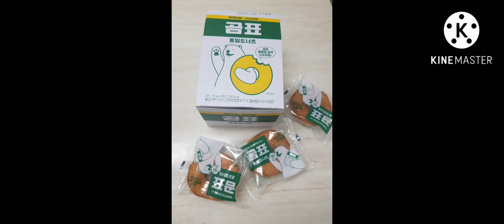오늘의 간식 메뉴